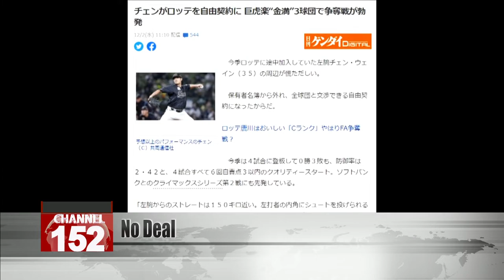Taiwanese lefty Wei-yin Chen a free agent once more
Taiwanese pitcher Wei-yin Chen is once again a free agent, after a short stint with Japan''s Chiba Lotte Marines. The Marines has published its roster for next year and Chen isn''t on the list, after contract talks reportedly fell through.  According to a Japanese news outlet, three teams in other leagues could be looking to snap up Chen: the Tohoku Rakuten Golden Eagles, the Yoimuri Giants, and the Hanshin Tigers.

The report says that Chen is being represented by big-time sports agent Scott Boras, who could strike a deal that surpasses 100 million yen for the Kaohsiung native.